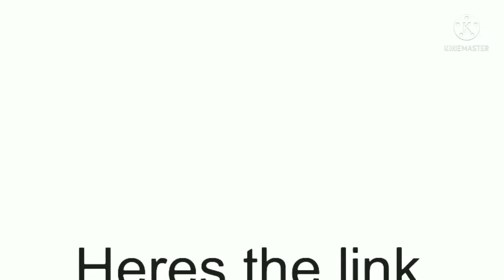3k Sub Special!!!!!!!!! (link in desc!)